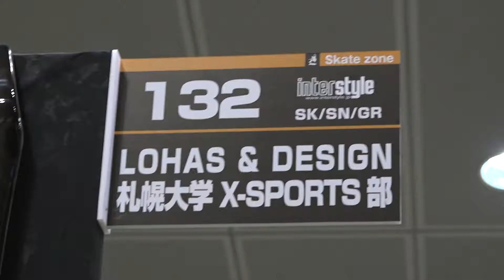INTERSTYLE 2018：SKATE：札幌大学 X-SPORTS部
札幌大学 X-SPORTS部さんのブース紹介です